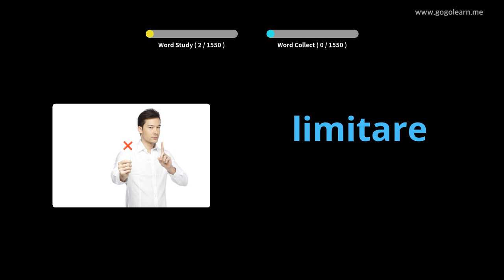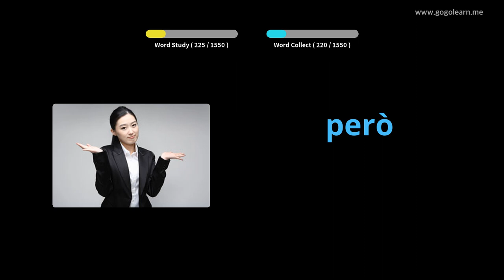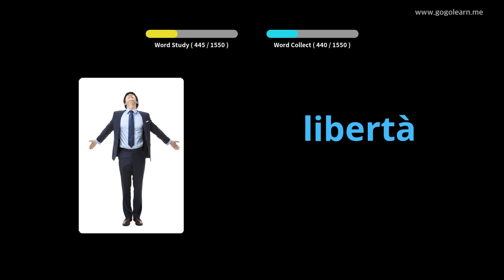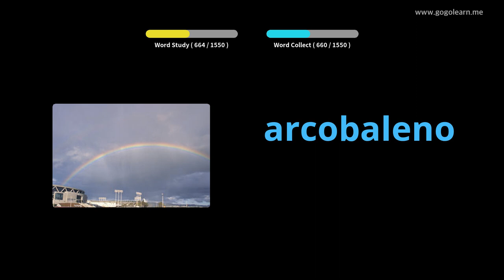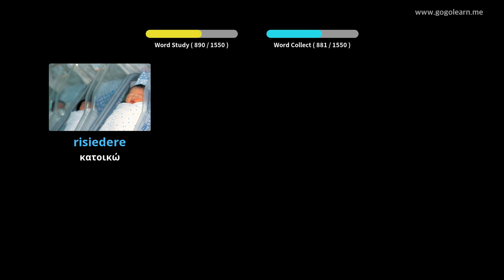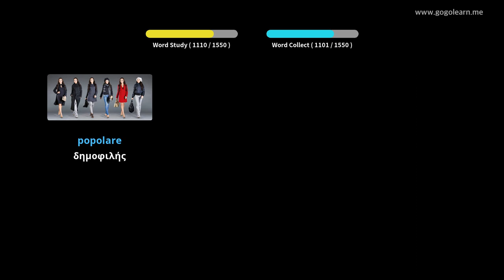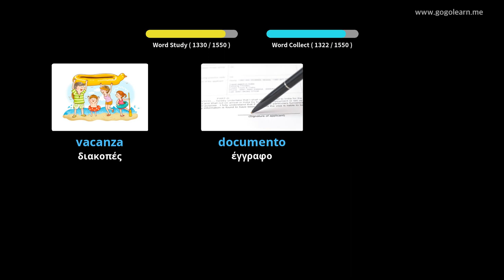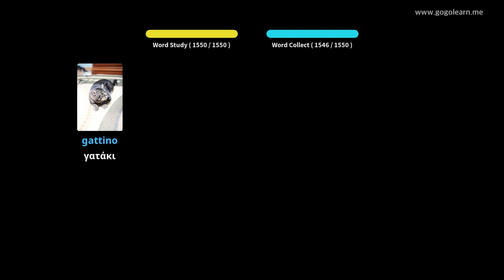Ιταλικό λεξιλόγιο Basic | Golearn